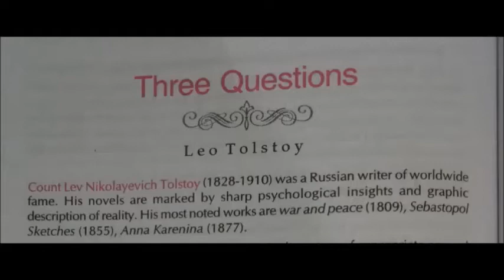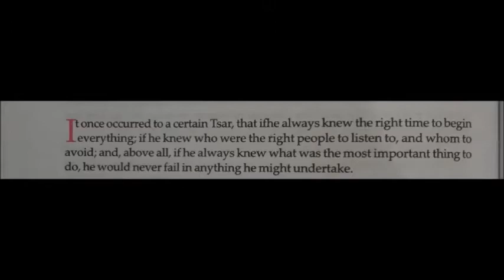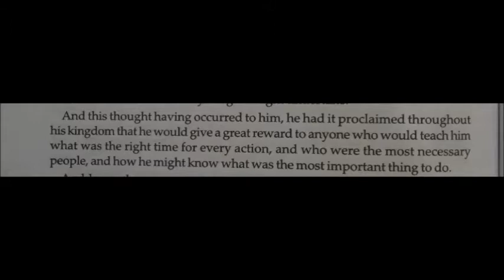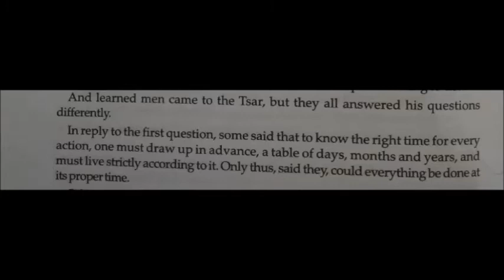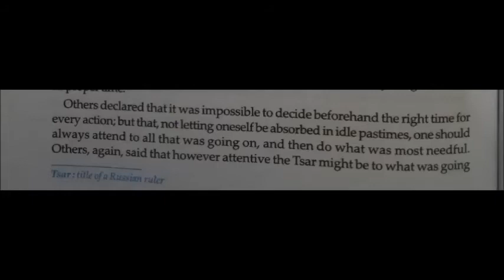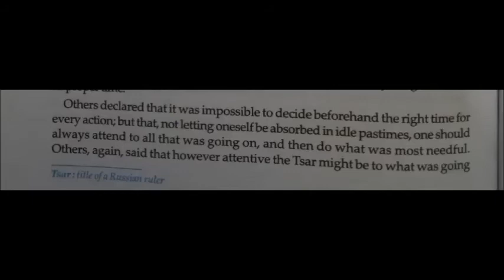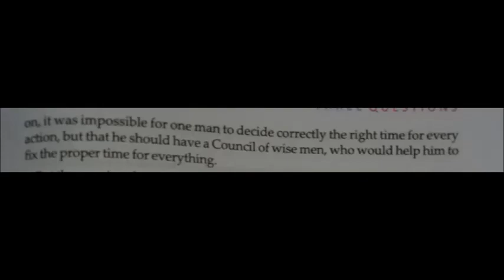Three Questions |Part 1| Leo Tolstoy | Class XII WBCHSE | Jangalpara BCKM High School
দ্বাদশ শ্রেণীর ছাত্র-ছাত্রীদের জন্য Online class by Ujjwal Dhara.